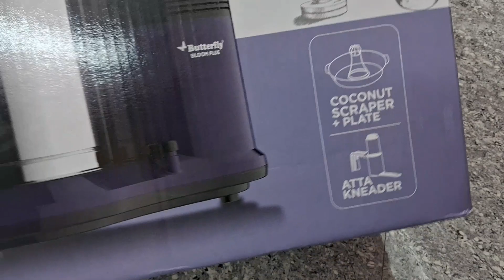Butterfly Bloom Plues Table Tope Wet Grinder Review